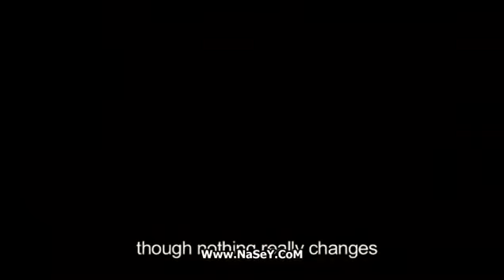Heliopolis Trailer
Heliopolis New Movie Trailer